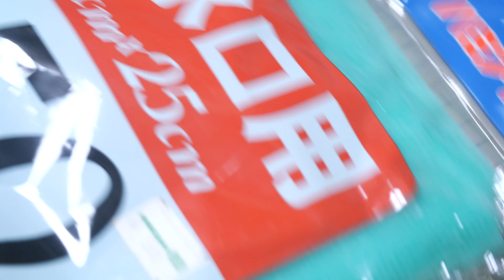魚を作る！Tips『鱗模様を付ける方法』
鱗模様の付け方です。